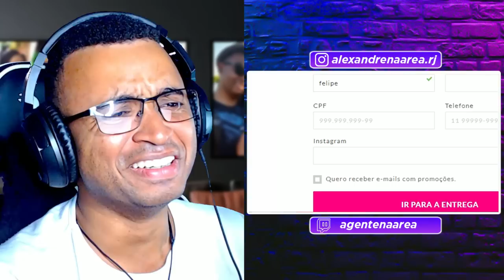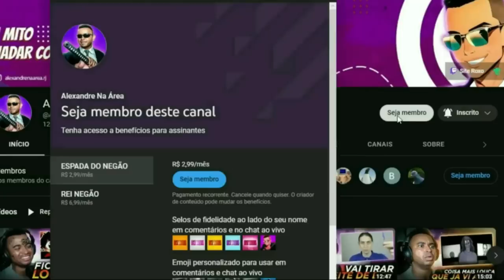testei a base da virginia - @felcaseita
💻 Configurações do meu PC:

Processador: fx 8320e
Mobo: Ga970 USB3
GPU: gtx 1660 Super gddr6